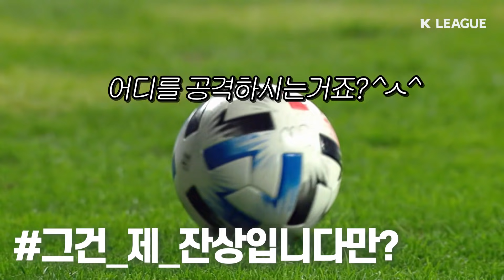내년 시즌 시작할 때까지 숨 참습니다. 읍! [케꿀잼] - 10월 짤 모음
짤 털이... 시즌 결산... ㅁㅔ...모. !